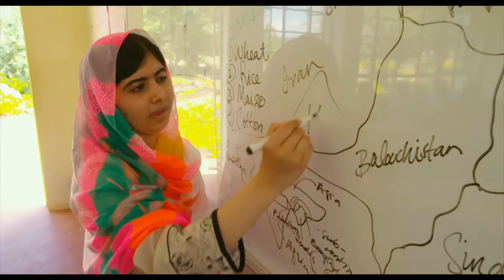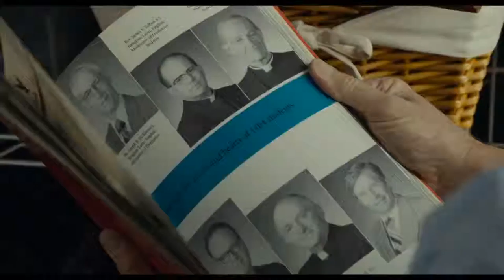On the Screen: Director of "He Named Me Malala" Davis Guggenheim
"On The Screen" Host Dawn Meadows Dixon sits down with Director Davis Guggeheim, "He Named Me Malala".  Dawn also does reviews for two new releases: "Spotlight" and "Love The Coopers"